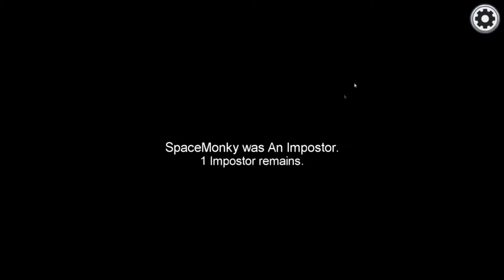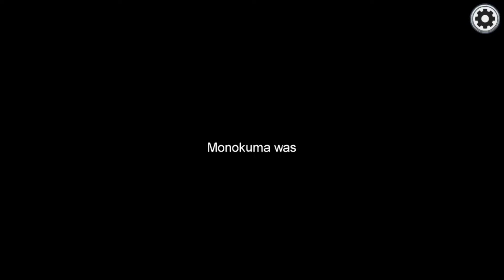Allwissender | Among Us [Deutsch] #17